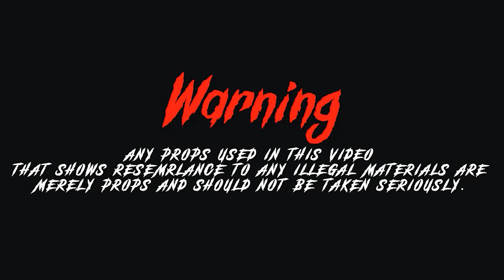YPT Kayveon X AyooLii X Wockboy Gutta - Gettin Non Shot by @beatsbyjaybeatz]